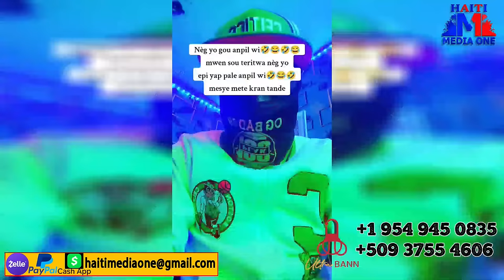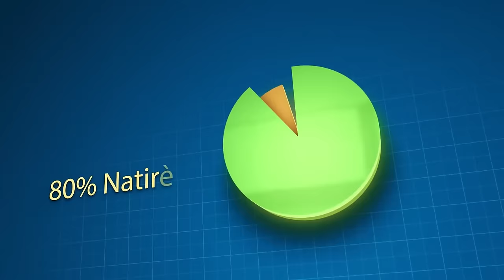Viv Ansanm Pran Frap, BAtay Pete Nan Mitan Bandi Yo, Beyès Waf Jeremi Ap Voye Monte